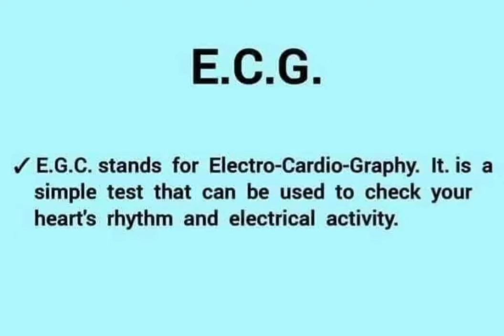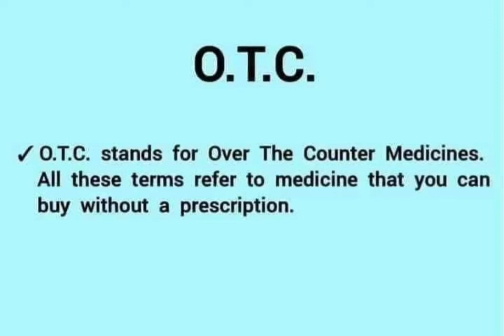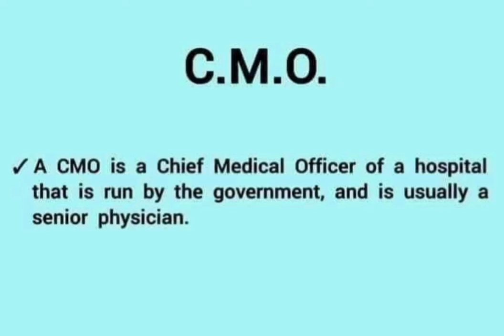Medical Abbreviations that we must know